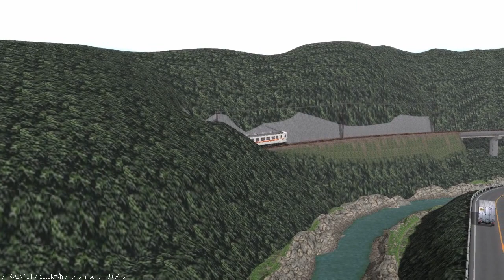hirochi氏のキハ65「快速みえ」にしてテスト走行06。 (BGM)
VRM（鉄道模型シミュレーター）による動画。
レイアウトはRYOMA氏の「Green Canyon」です。